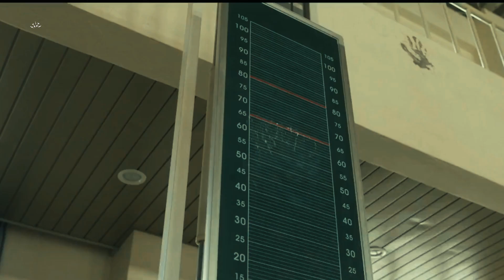This Scene Gives Me Butterflies🥶🥶 | Moving Kdrama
Please Create Your Own Content 🙏🙏🙏